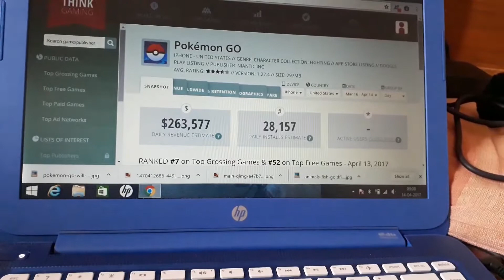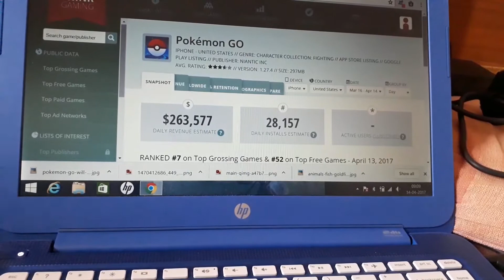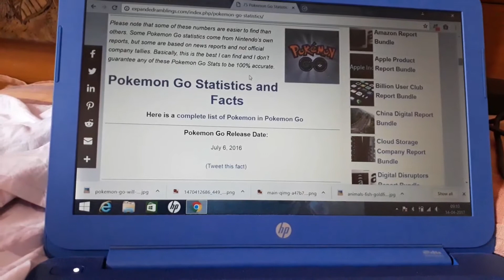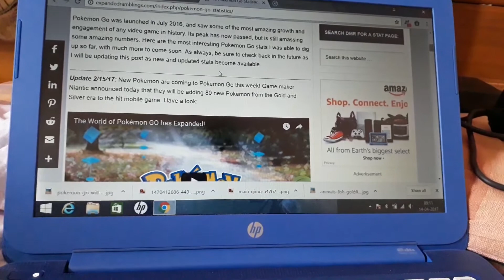Pokemon Go Gen 3 "Release date " prediction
This video is telling about pokemon gen 3 lauch date